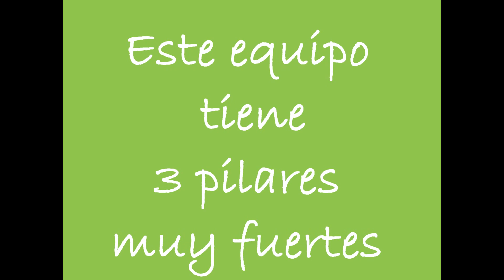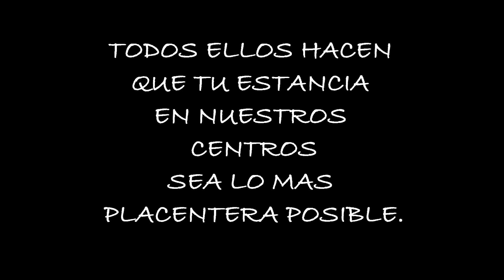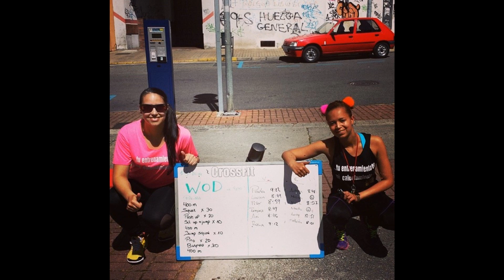VIDEO CENA NAVIDAD 2014 ENFORMA24 PONFERRADA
Video de navidad :)
Equipo monitores Enforma 24